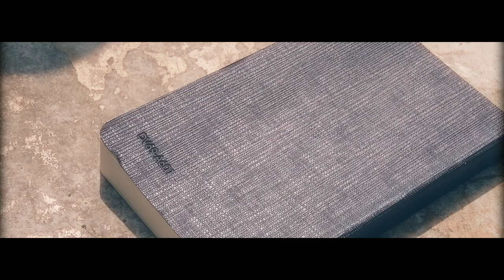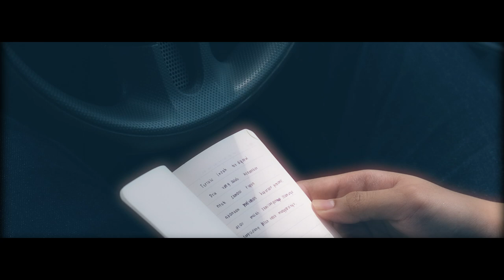Jarak di antara kita GO Transit - CAPExhibition Short Movie